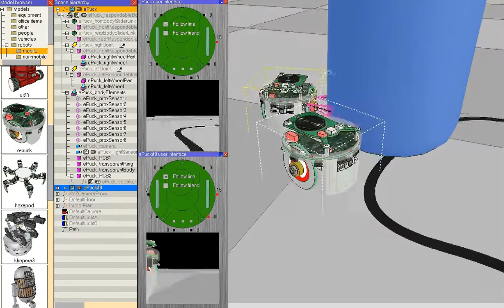Robot Simulator: e-puck in V-REP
The video shows a simulation performed with the Virtual Robot Experimentation Platform (V-REP It shows several e-puck robots being simulated (following a line and avoiding obstacles). Following V-REP functionality is featured in this simulation: distributed control (unlimited concurrently running threaded or non-threaded scripts directly attached to objects or models), dynamics (in V-REP the user can switch at any time from the Bullet Physics library to the Open Dynamics Engine, both are supported), proximity sensors (exact minimum mesh distance calculation within a customizable detection volume), camera-like sensors (with a large amount of available filter components that can be combined to achieve image processing), and an unlimited number of custom user interfaces with integrated edit-mode.

Other features of V-REP that are not shown here: inverse kinematics (any mechanism, closed, redundant, with nested loops, etc.), exact minimum mesh-mesh distance calculation (for any type of mesh, also concave, open, polygon soup, etc.), elaborate graphing possibilities, fast mesh-mesh interference checking, holonomic path planning in 2-6 dimensions and non-holonomic path planning for car-like vehicles, integrated shape edit modes (triangle, vertex and edge), surface cutting simulation, etc.

The e-puck CAD model is courtesy of the EPFL. for more information on the e-puck